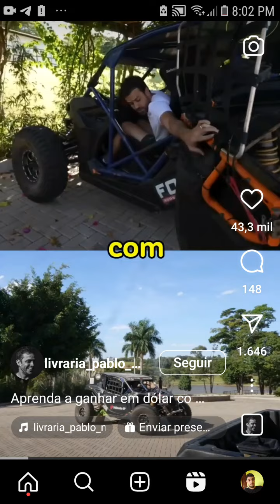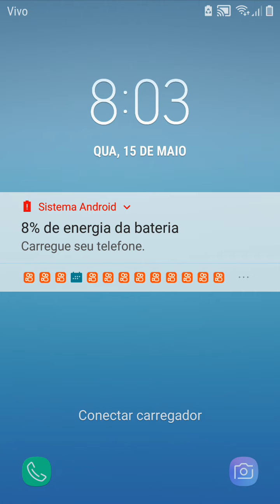dia do trabalho